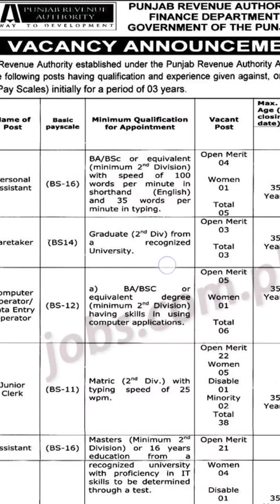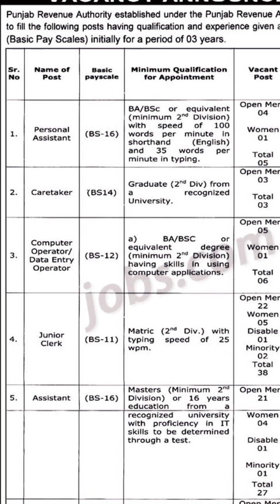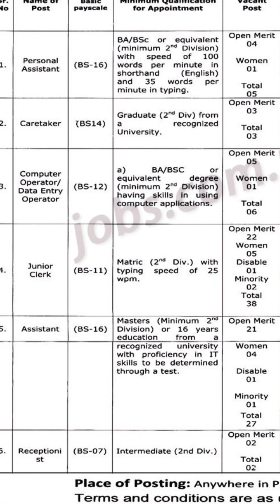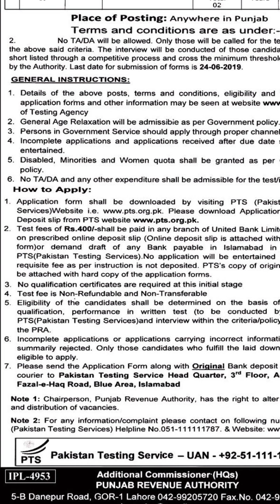Punjab Revenue Authority jobs 2019 | Multiple Vacancies for males and females